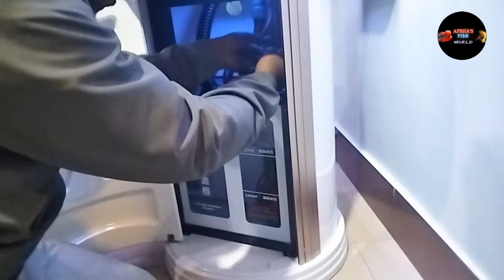Building Huge NEON TETRA Aquascape (cylinder Aquarium) by AFSHA'S FISH WORLD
AFSHA'S FISH WORLD
39Kabitirtha Sarani,watgung barimasjid, Khidirpur,                  Kolkata, West Bengal.

3.AFSHA'S FISH WORLD
15C, Kustia Masjid Bari Ln, Topsia, Kolkata, West Bengal 700039
Location

Afsha's fish world
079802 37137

nature aquarium
aquarium fish
aquarium shop
marine fish tank
marine aquarium
reef aquarium
nemo fish
nemo fish aquarium